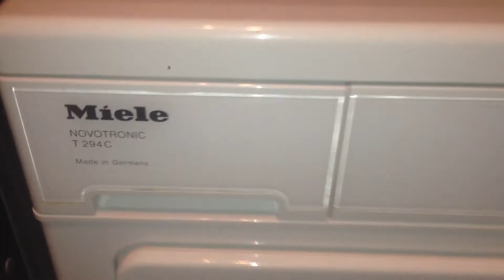Miele W3922WPS & Miele T294 C Tumble Dryer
New Dryer! Very impressed so far :-) Drying a load on Low temperature.